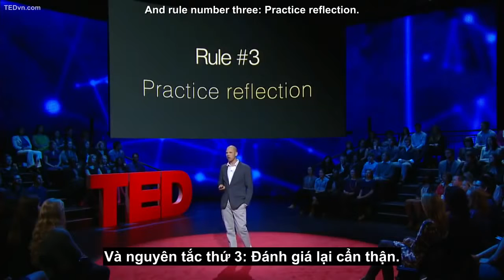TED Vietsub Ramsey Musallam 3 nguyên tắc thắp sáng sự học1